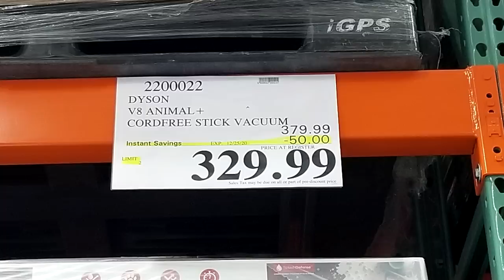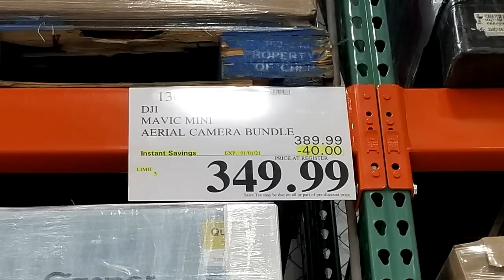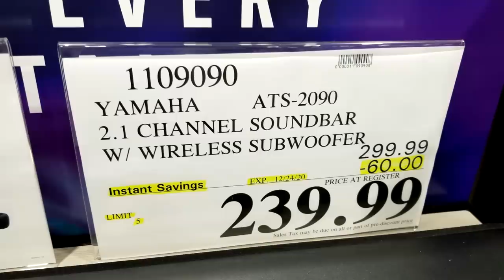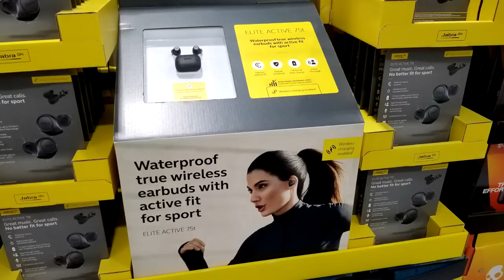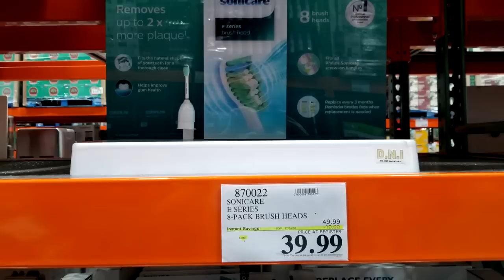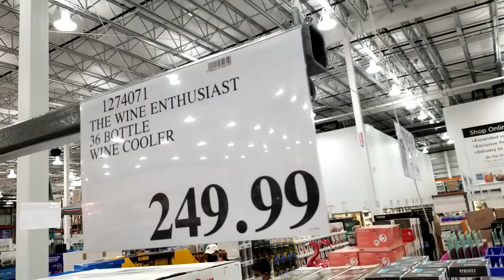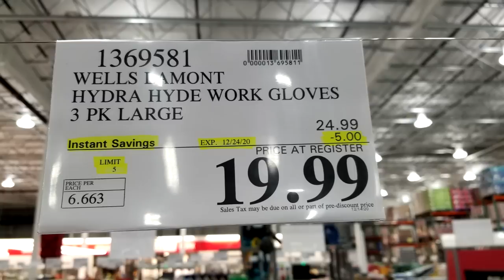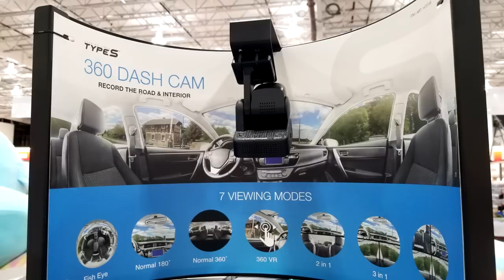Costco Super Saturday Last Chance Christmas Deals, Tools, Laptops, Speakers, Headphones Gift Ideas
In this Costco Costco Christmas Deals video, your host Jeff Ostroff shows you last minute Costco Christmas Deals for 2020. Today we saw the Costco vacuum wars heat up with the Dyson V11 animal + vac, which is $80 off from $579. and Costco TV deals on LG TVs  and on computers, and speakers and cookware. There are also leftover savings from the Costco Black Friday flyer with Black Friday deals on Ring Doorbell, Ring Alarm, Ring floodlight security systems, which is typical for Costco Wholesale at Black Friday time.  We'll also show you some our Costco Christmas shopping haul like the dozen sets of Gearwrench ratcheting wrenches we picked up for our free tool giveaway next month. We hope you enjoy this costco shop with me. Some of these Costco deals are leftover Costco black Friday deals.

We appreciate you supporting our efforts to continue to bring you word class tool reviews, remodeling and repair videos, and shop with me videos looking for the best discount tool deals.

The costco vacuum wars are still in full effect with bargains on almost every model there right now.